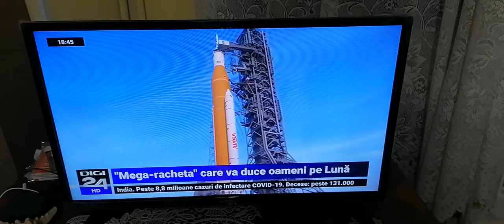O nouă rachetă la NASA